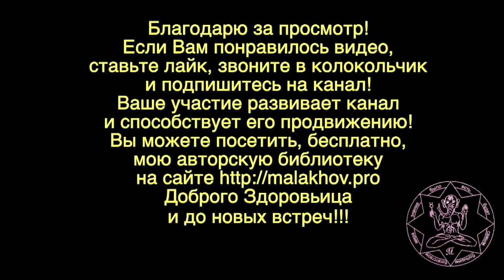ЛУННЫЙ КАЛЕНДАРЬ, НАРОДНЫЕ ПРИМЕТЫ, ПРОГНОЗ ПОГОДЫ. 21 апреля 2019 года.